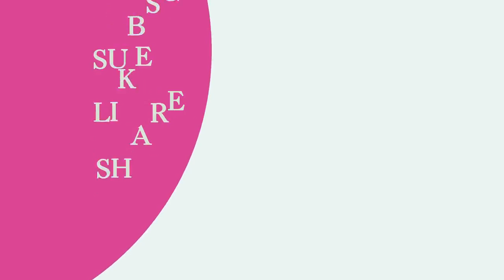Guided Meditation With Archangel Michael | Deep Meditation Archangel Michael | Angel Meditation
IN SERVICE TO MY TEAM
Shheetal 🌈

For appointments leave your message on our what's app number- 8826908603
In service to the creator